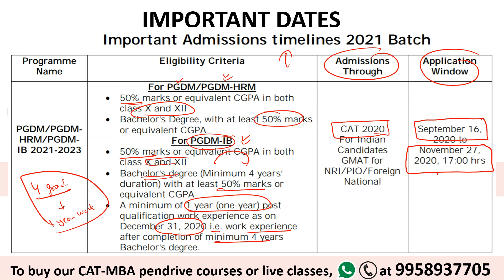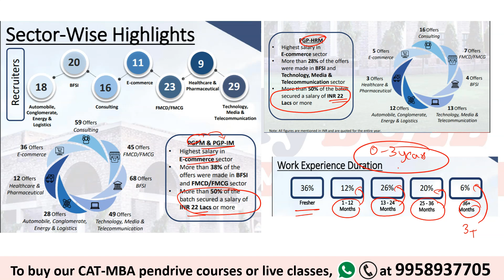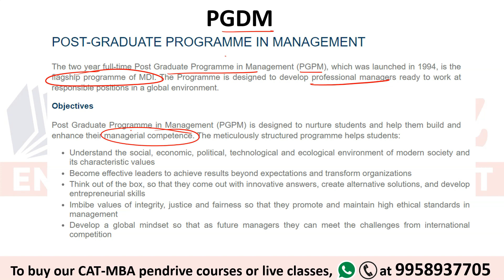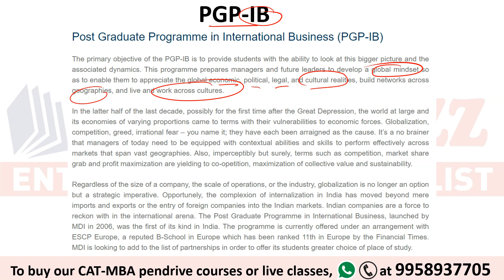MDI Gurgaon forms out: Should your apply? Important dates, placements, course details, CAT cutoffs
MDI Gurgaon form is out. Learn everything about college, important dates, cutoffs & the admission process.